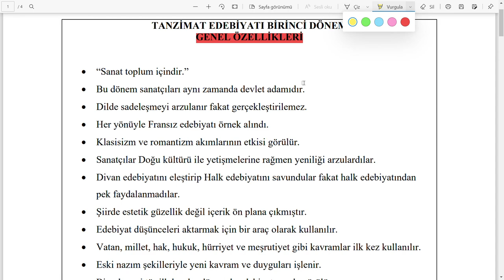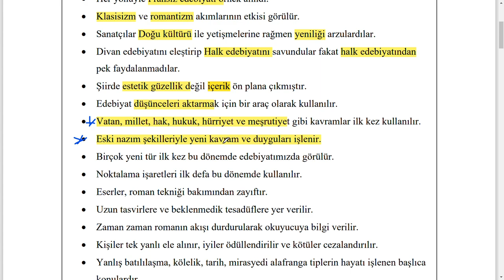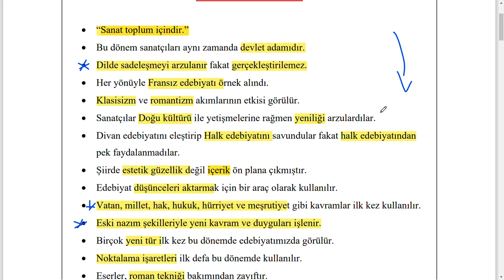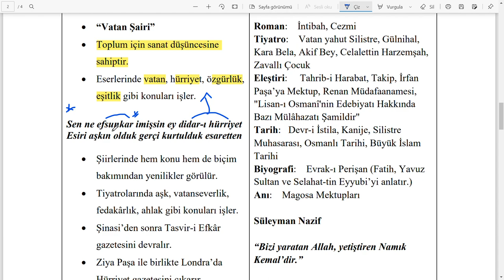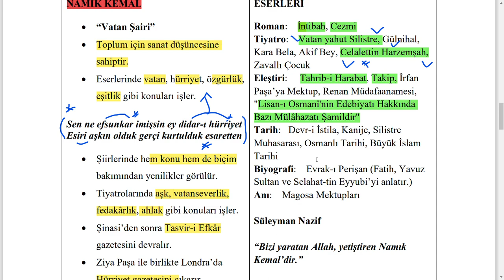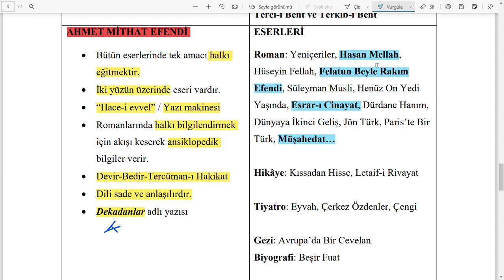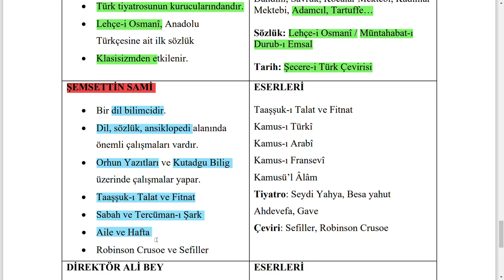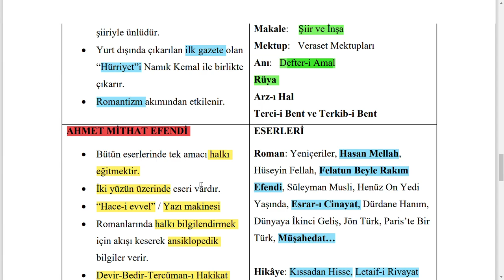TANZİMAT EDEBİYATI BİRİNCİ DÖNEM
Arkadaşlar bu dersimizde sizlere Tanzimat edebiyatının birinci dönem özelliklerini ve sanatçılarını anlattım. Ayrıca bu dönemde yer alan fakat üzerinde pek durulmayan diğer sanatçılardan da bahsettim. Soru kaçırmamak adına bunlara da dikkat etmenizde fayda var.